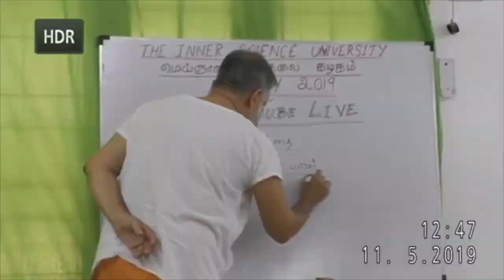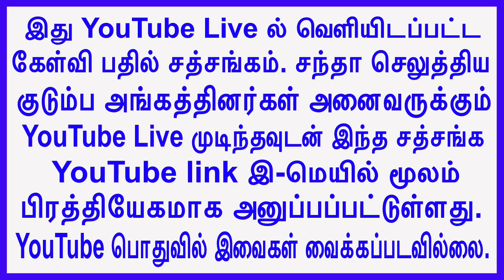(P-49)நானற்ற தியானப் பார்வை நுணுக்கங்கள் Crucial points about the Inner Gaze of I-am-less Meditation